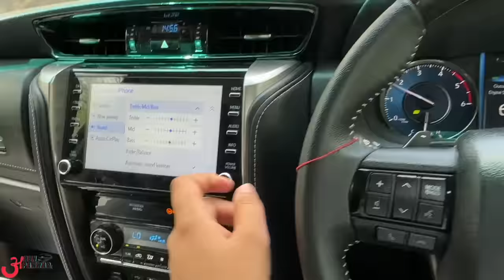SHOCKING! 😳 ग़ुस्से में तोड़ दिये Brand New FORTUNER के 4 Speakers 😡 ₹45 लाख में क्या है ये सब !!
Watch in this video:
16/27 ABDUL AZIZ ROAD,KAROL BAGH,NEW DELHI 110005
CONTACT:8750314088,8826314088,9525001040